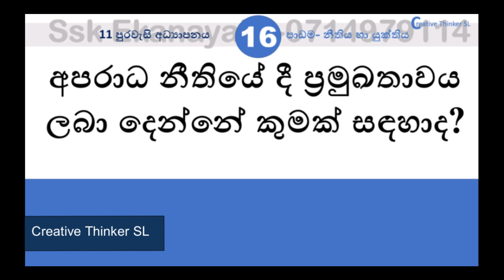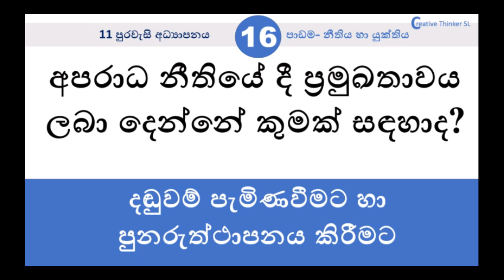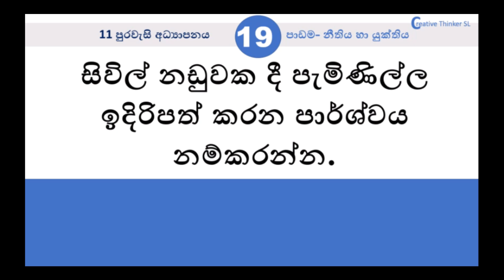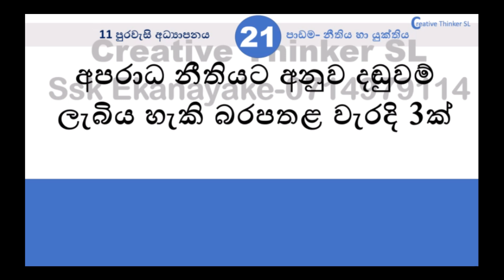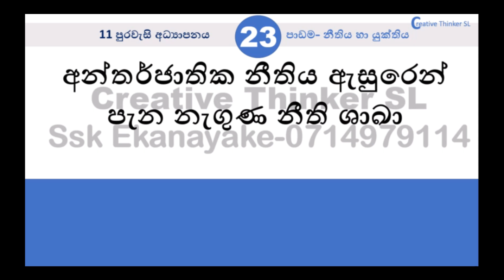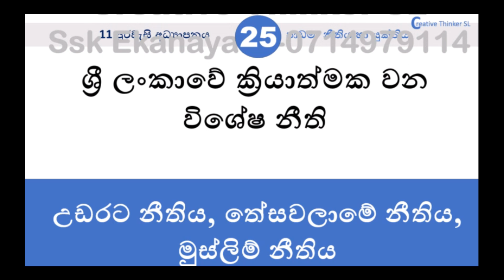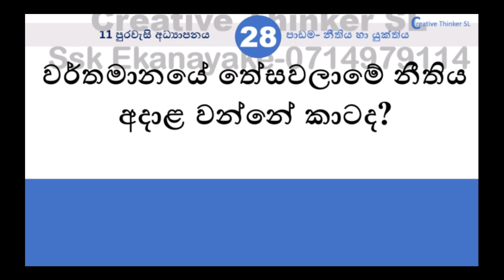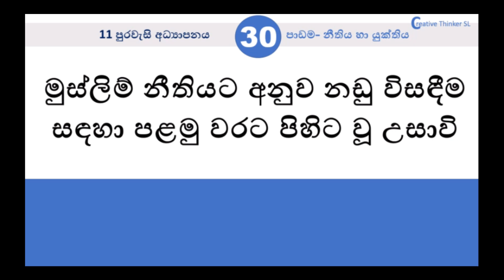purawasi o/l 2023 anumana 2 o/l civics #2023 o/l civic paper o/l anumana civic purawasi o/l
10 හා සා.පෙළ සඳහා විෂය කරුණු කෙටියෙන් මෙන්ම ඉක්මනින් මතක් කර ගැනීමට මෙම වීඩියෝ පාඩම් මාලාව ඔබට උපකාරී වේ.
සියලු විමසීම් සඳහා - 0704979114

ඔබට වැදගත් තවත් පාඩම් මේ අධ්‍යාපනික නාලිකාවේ තියෙනවා. පහත ලින්ක් එකට ඇවිල්ලා ඒ පාඩම් සියල්ල අධ්‍යයනය කරන්න. creative thinker sl අධ්‍යාපන නාලිකාවේ subscribe බටනය ක්ලික් කර බෙල් අයිකන් එක ක්ලික් කිරීමෙන් ඔබට මෙම නාලිකාවේ පාඩම් ඉදිරිපත් කළ විගස දැනගත හැකියි.

I tried to explain the contents of the lesson using videos, songs, pictures etc. Through this educational channel, subjects such as GCE Ordinary Level Sinhala, Buddhism, Information and Communication Technology, History, Business Studies and Sinhala and Buddhist Civilization are scheduled for the Advanced Level Presented through this educational channel.10 බුද්ධ ධර්මය 1 පාඩම,බුද්ධ ධර්මය o/l කෙටි සටහන්,grade 10 history,grade 10 science,grade 10 sinhala lessons,grade 10 lessons,grade 11,grade 11 buddhism,ol lessons,o/l lessons,o/l sinhala,o/l buddhism short notes,11 buddagama,buddagama 11,buddagama 10,creative thinker sl grade 10,ekanayake sir buddhism,ssk ekanayake sir,sisira kumara buddhism,sisira sir,sisira sir iq,sisira sir buddhism,rupavahini,11 buddha dharmayagrade 11 science,grade 11 civics short notes,ol maths,ol sinhala,o/l,grade 11 history,grade 11 buddhism,grade 11,grade 11 civics,civics grade 10,grade 11 civic education,purawasi adyapanaya grade 11 short notes,dp education grade 11 purawasi,purawasi adyapanaya o/l past papers,purawasi adyapanaya grade 11,grade 11 civics sinhala medium,o/l purawasi,puravasi o/l,creative tinker sl,ssk ekanayake,grade 10,o/l lessons,o/l sinhala,o/l buddhism